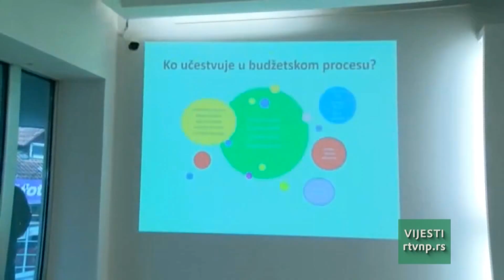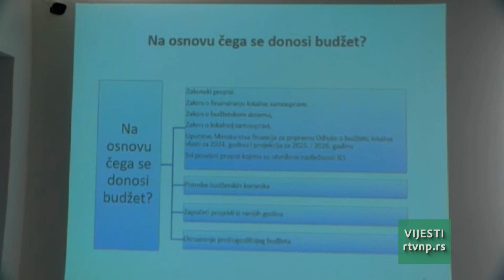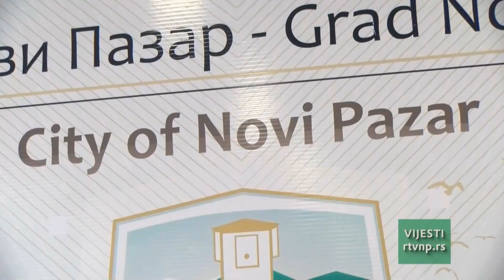Vesti 11h (27.12.2023.)